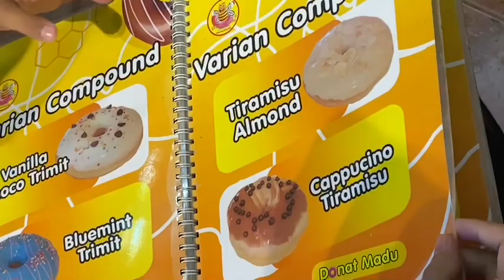Jalan - Jalan Keluarga Bareng Baby Arcel ❤️